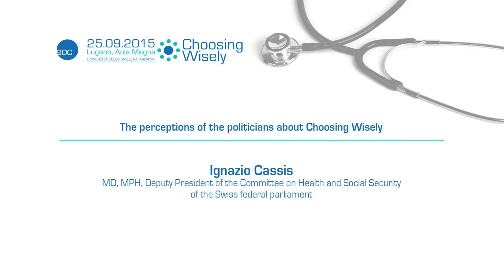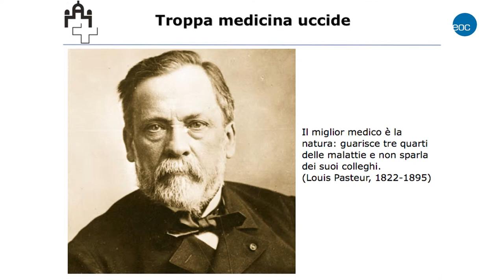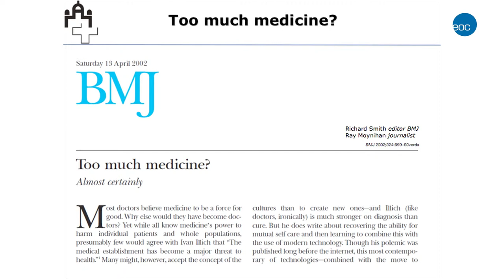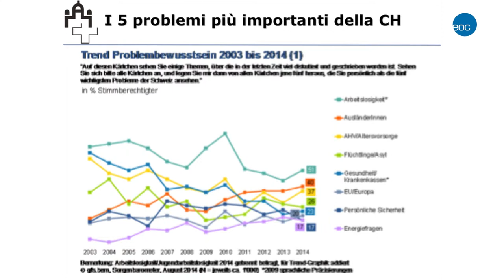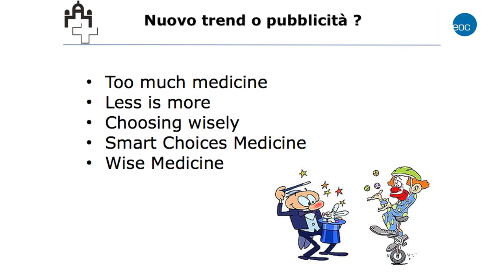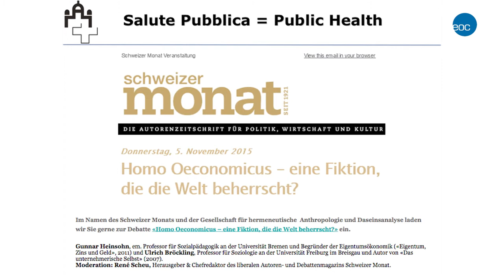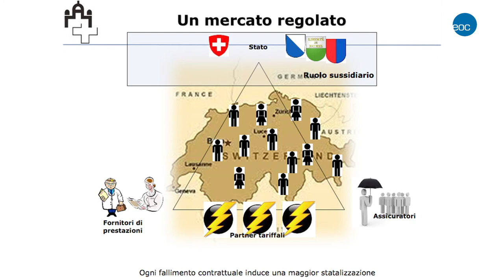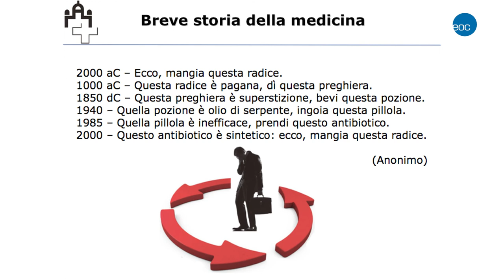The perceptions of the politicians about Choosing Wisely (Ignazio Cassis)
Wise Medicine. Let’s talk about smart choices! – 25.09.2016